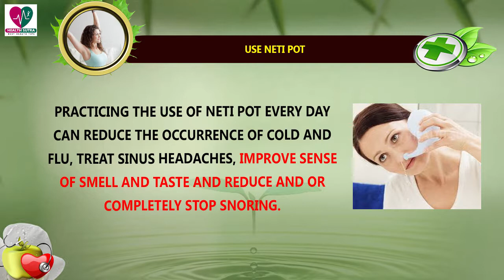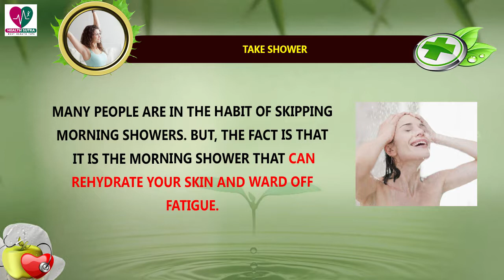6 Ayurvedic Rituals to Start your Days Right || Health Sutra - Best Health Tips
Watch : 6 Ayurvedic Rituals to Start your Days Right || Health Sutra - Best Health Tips